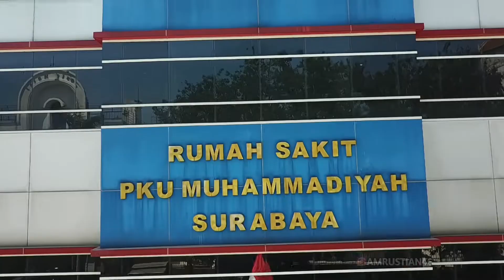PESERTA LOMBA SENAM GERMAS "RS PKU MUHAMMADIYAH SURABAYA"